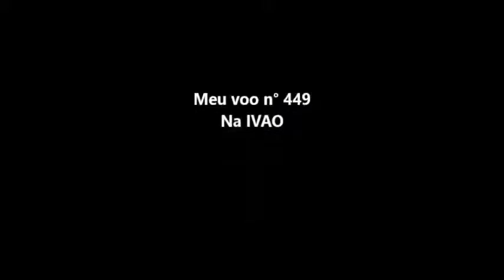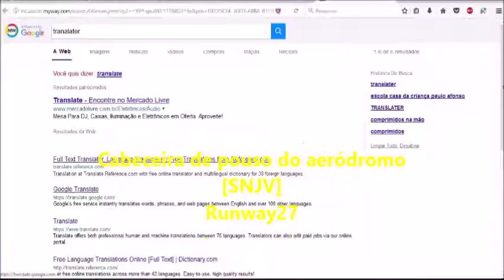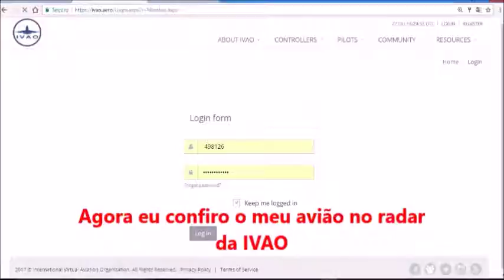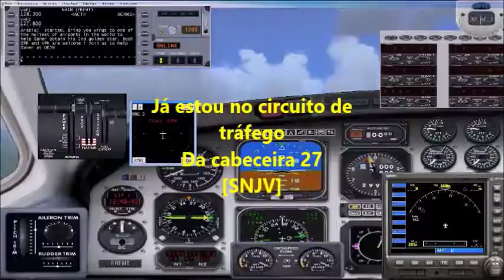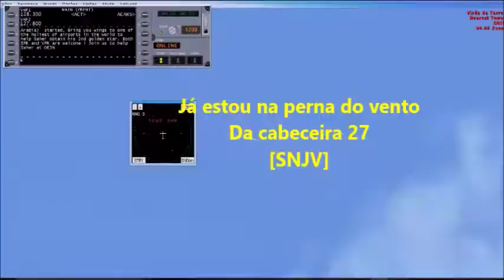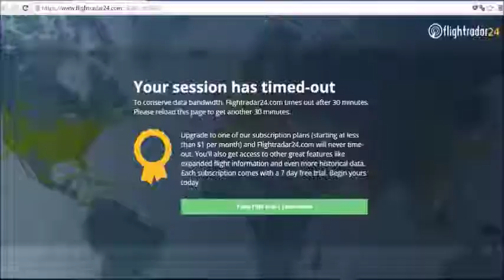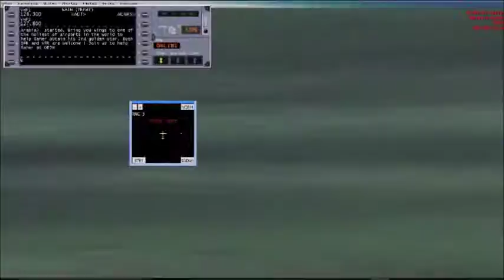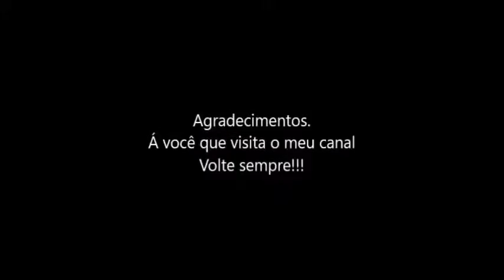Meu voo n° 449 na IVAO